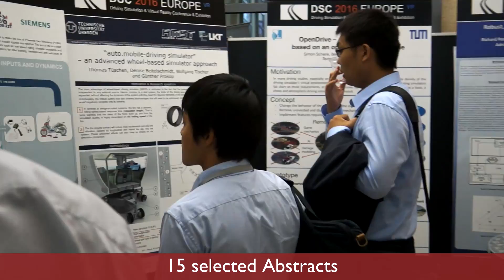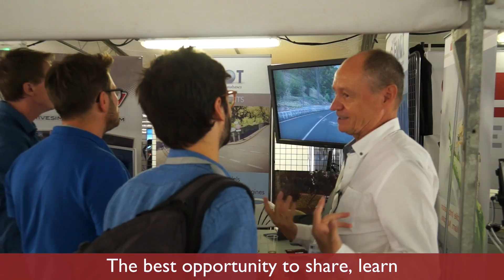DSC 2016 Europe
Driving Simulation & Virtual Reality Conference & Exhibition
7-9 September 2016
Arts et Metiers ParisTech | Paris, France